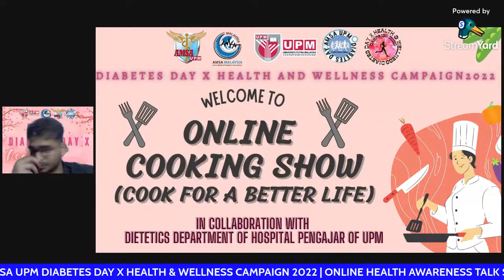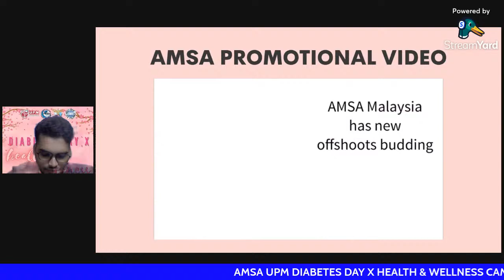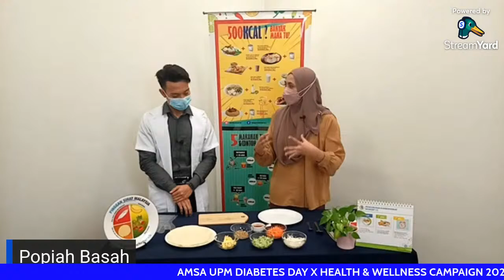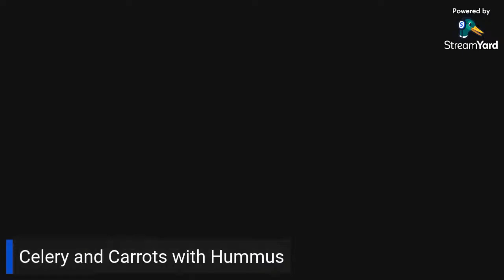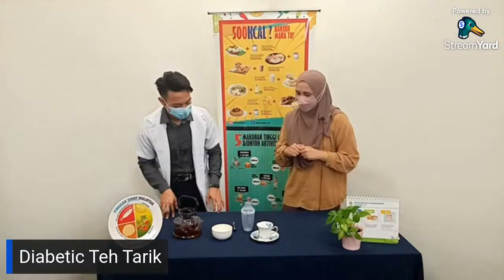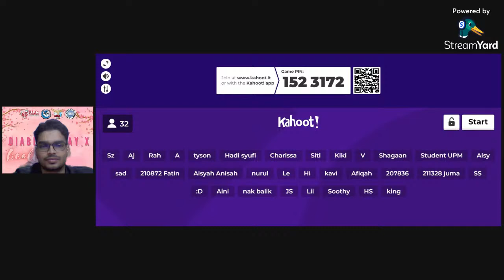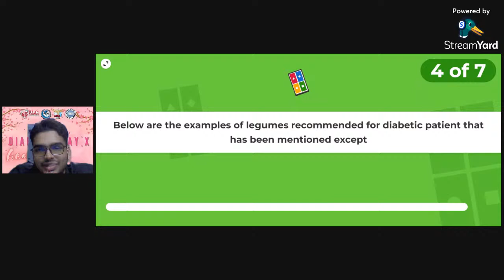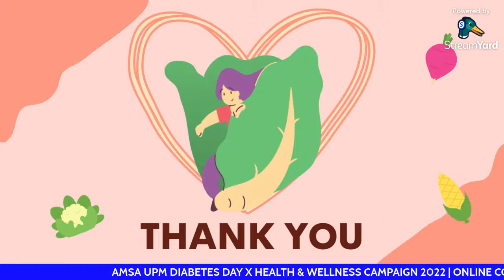Cooking Show: Cook for A Better Life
[AMSA UPM X  UPM DIETETIC DEPARTMENT]

[COOKING SHOW]🧑🏻‍🍳👨🏻‍🍳👩🏻‍🍳

Warm greetings to all,
AMSA UPM X UPM Dietetic Department are pleased to announce that we're going to have a Cooking Show in conjunction with AMSA UPM Diabetes Day X Health & Wellness Campaign 2022🤩✨ Let’s all of us grab this opportunity to enjoy and watch the amazing show of our incredible moderator and panelist from UPM Dietetic Department.

🚨 Open to public and all UPM students

📌 E-certificates are provided for all participants
📌 Merits are provided for all UPM students

Asian Medical Students’ Association (AMSA) UPM